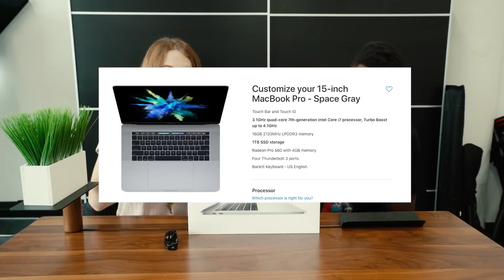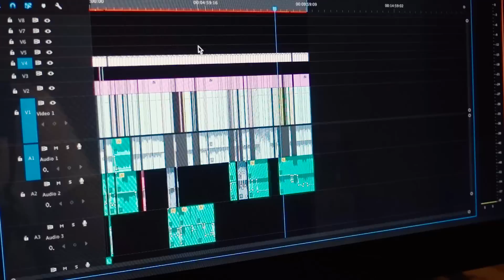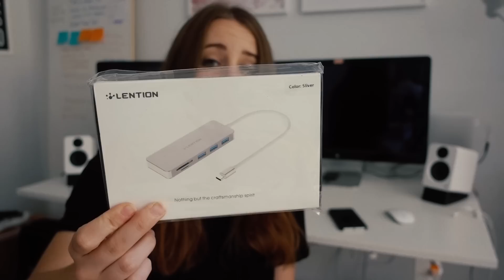NEW MACBOOK with MKBHD | Adobe Premiere VS Final Cut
New 2017 Macbook Pro (w kaby lake processor) unboxing & first impressions with Marques Brownlee of MKBHD! We also compare export speeds in Adobe Premiere CC vs Final Cut Pro X.
✨Click show more for social links & camera gear✨

Kanto white speakers
Speaker stands
Macbook stand
Lention Dongle Hub
Anker USB 3 Hub

New Here?
Hi! My name is Sara Dietschy (rhymes with peachy) and I live in New York City. There is a new video on my channel EVERY WEEK NIGHT (Mon-Fri). I upload vlogs, tech reviews, travel & lifestyle videos; as well as creative / entrepreneurial focused interviews and documentary films.